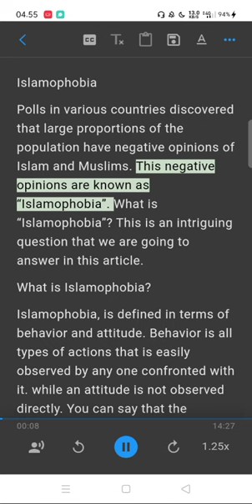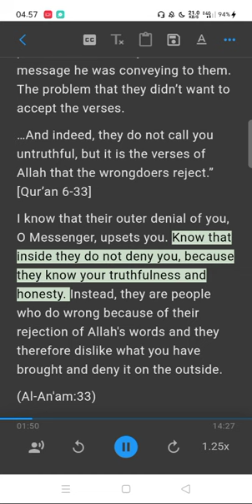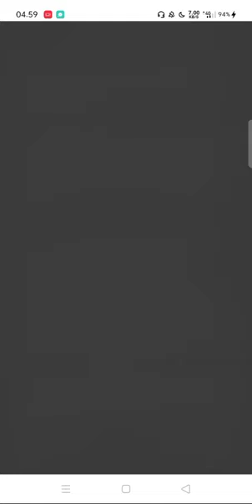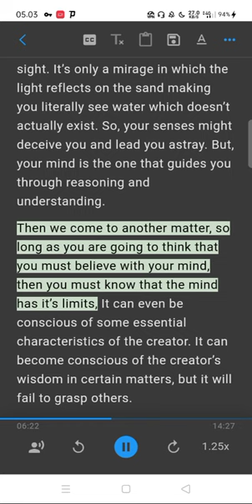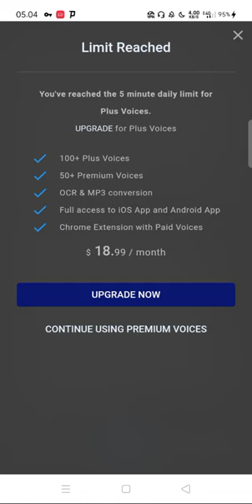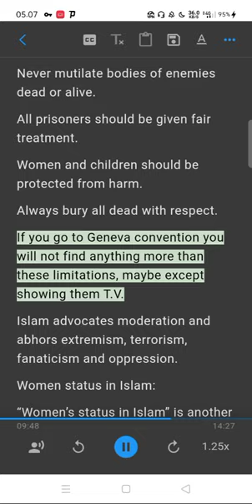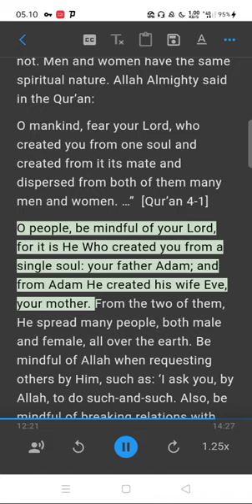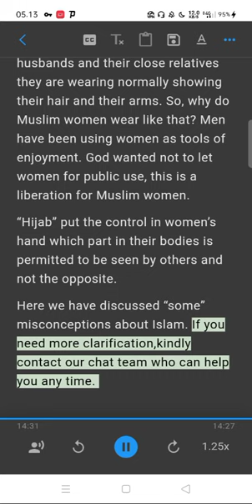Islamophobia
Ebook
Discover Islam - Interactive books
Al-Quran The Eternal
Challenge